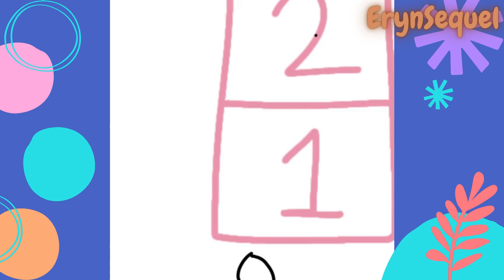How To Play Piko or Hopskotch Animation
How do we play hopscotch?

The game utilizes a small object which might be anything ranging from a stone to a coin. The player tosses the object into the first square making sure the object lands within the square. Then, the player hops through the squares skipping the square with the object in it#mapeh5